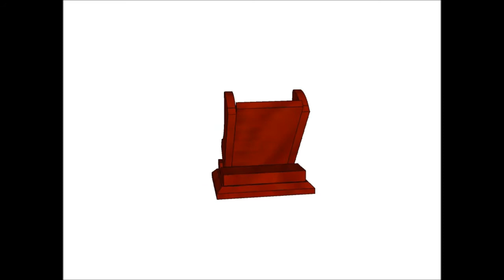Chief's Shop Sketch of the Day: Wine Bottle Display Stand